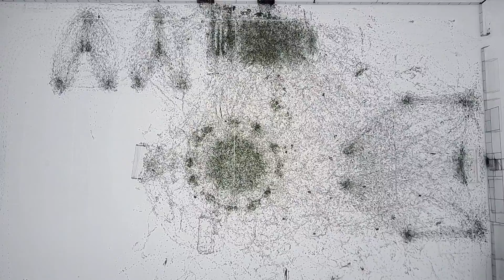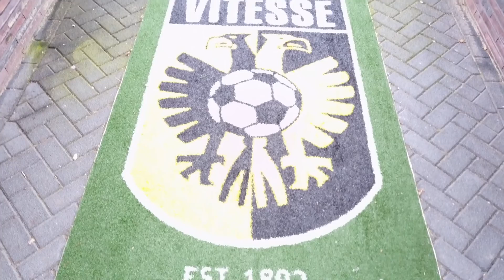LVS Arnhem Tour 2017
Highlights Video of the Arnhem Senior Football Tour